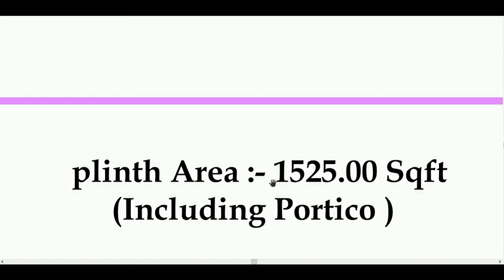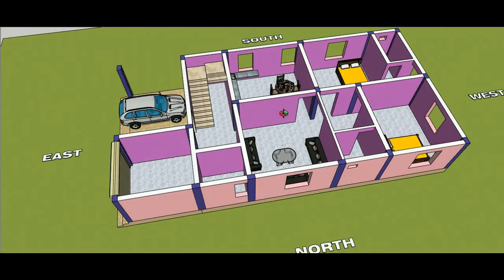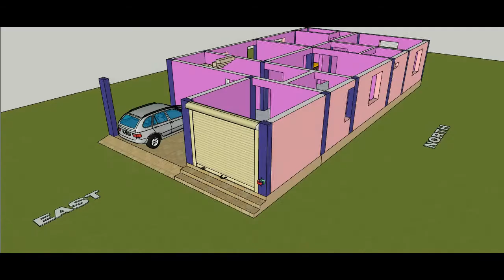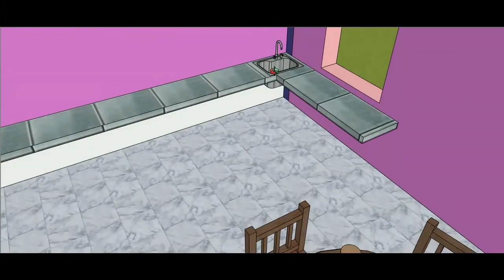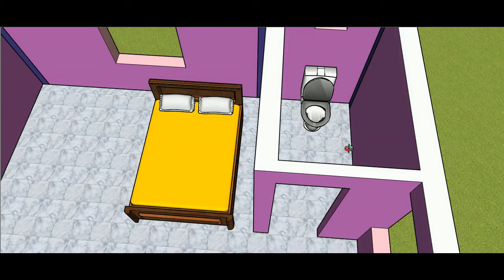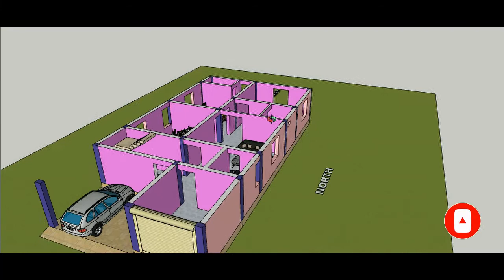East face House Plan 28 x 54, 2Bhk house plan with Shop and portico, 1500 sqft house plan, Home Plan